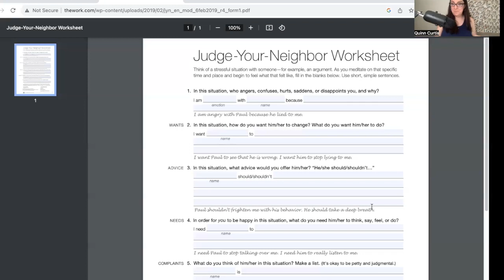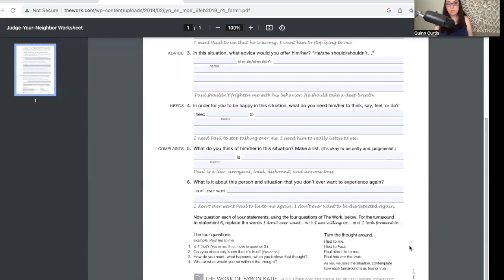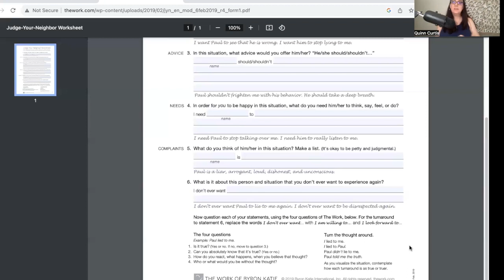Breaking Free to Love What Is // In Flow + On Fire Podcast Ep. 2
Strengthening your skills to navigate and work with your own brain and emotions is absolutely crucial for the peaceful life. Doing so truly sets us free, liberating us from being a prisoner of our past and our fears.

In this episode I share a deceptively simple, deeply powerful & life-changing skill to set yourself free & experience peace TODAY.

Yes, that's right... no need to keep trudging through life, or wait for peace once you've finally healed yourself and/or overcome everything (eek!! That's a tough and impossible quest. Been there, done that. No thanks.)

Not only is this skill crazy-simple to learn and apply, it's also completely free.

Now, I know what you're thinking: "it's probably not worth much then."

But that's where you're wrong.

It's all too tempting to believe that the things that will really work are expensive and hard to achieve. We tell ourselves stories about how "if only we had more money, more time, more support, etc." then we'd finally be able to live the life we want and be our best selves.

Spoiler alert: that wouldn't work anyways.

Why do we need skills?

Because we all arrived here on Earth with these incredibly powerful tools -- like our brain and our body -- and largely have absolutely no idea how to use them. Any competency we have has come mostly from trial and error, as well as what others have told us along the way.

And to make matters even worse, all too often (because it can be pretty intense here) we even start thinking that we ARE our brains and our bodies.

...which just amps up the anxiety, stress & overwhelm even more.

... and makes us think we should do some really crazy, messed up things and shouldn't do some really beautiful, amazing things.

NOOOOOOOO!!!

Think this doesn't apply to you?

Well, let's just ask yourself a little question to see:

What would you be doing right now if you weren't afraid to fail?

... and why aren't you doing that right now? What's holding you back?

You can put the blame on everything and everyone around you, but ultimately, you won't get very far at changing your outer experiences unless you start pointing that finger back around at your own brain.

And YOU, the one who has been believing it.

*Enter the incredible work of Byron Katie*

20+ years ago she wrote an incredible book called "Loving What Is" which outlines the very best framework I have ever seen for getting quickly out of pain and into seeing reality for what it really is.

If you've read or experienced her work before, take this as your love letter from the universe to revisit it. If you've never heard of Byron Katie, get ready for your world to expand and for life to become more rich and beautiful than you could have ever imagined.

This isn't manifestation or anything else that you have to work towards over time. It's a simple process called "Inquiry" that gives you 4 questions to get out of the illusions that are making your life miserable and get to the Truth.

"Reality is always kinder than the stories we tell ourselves about it." - Byron Katie

In this episode I share my experience with really building the skill of inquiry into my life over the past year and how it's absolutely transformed everything for the better. I also share real-life examples of what Inquiry can look like to show you how approachable and easy it is to build this life-changing skill.

Believing your thoughts and that you are your brain are surefire ways to stay stuck and in pain.

Simple skills/practices (like inquiry) can help us go “sane” and actually get to the heart of what is really True in our lives (which can dynamically transform how we do life and make decisions).

Learning the skill of "Inquiry" can do the heavy-lifting to transform everything in your life because it changes your experience with your life from being in resistance & staying stuck in old, familiar, unhealthy patterns to be open, adventurous and even joyful.

It's time for more of us to get out of our heads and into our lives.

Really hoping this episode of the In Flow + On Fire podcast helps you to recognize that the really big feelings you’re experiencing (or afraid to experience, like anxiety, stress, depression, apathy, overwhelm) are pointing you towards greater peace if you work with them instead of resisting them.

Also hoping that knowing you can turn on Byron Katie's books in the audio format (especially Loving What Is & A Thousand Names for Joy) any time you need some additional support will also give you some confidence and bring that bounce back to your step.

Cheering you on!! You've got this!